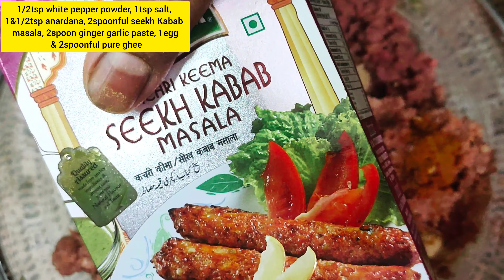Easy & Juicy Mutton Seekh Kabab😋|Seekh Kabab Recipe😋|CDWS☺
Welcome back to my Cook Daily With Shazia channel ☺

About me and my channel:
I am Shazia and easy &delicious cooking is my passion & I believe nothing is better than homemade cooking🍲☺💐

With my Cook Daily With Shazia channel I want to teach u all the delicious food in a very easy way If u love my content don't forget to like, share &subscribe my channel I want reach more beautiful people just like you and make my YouTube family bigger &bigger! so make sure to subscribe to my channel &after subscribe my channel also press the bell icon for my latest cooking videos updates☺😊😇🌹💐

Ingrediants:-
1.1medium sized onion
2.1/2bunch fresh coriander
3.4-5green chillies
4.3bread slices
5.1/2kg boneless mutton
6.1/2tsp white pepper powder
7.1tsp salt
8.1&1/2tsp anardana
9.2spoonfull seekh Kabab masala
10.2spoonfull ginger garlic paste
11.2spoon pure ghee
12.charcole for smoke

Your quarries:-
Kabab, kabab banane ka tareeka,
Seekh Kabab, seekh kabab banane ka tareeka,

Equipment:-
Redme note 10pro max:-

Try my these recipes &share your experience with me☺😊😇

Cook Daily With Shazia. ☺😊😇🌹